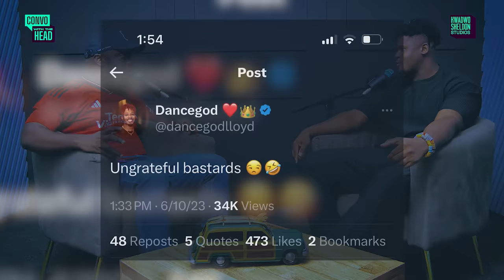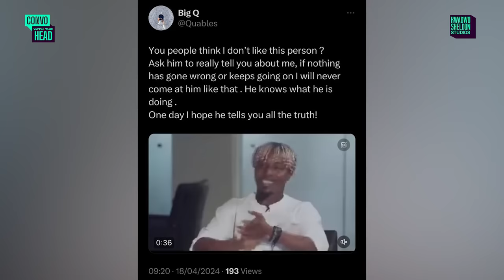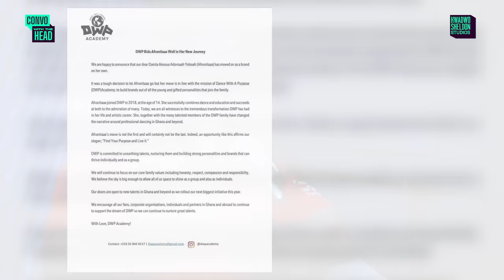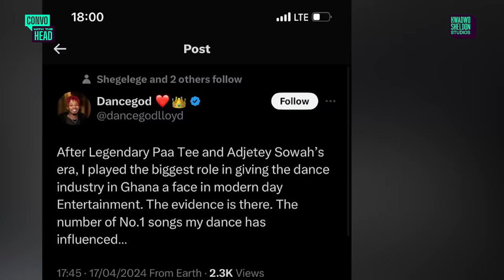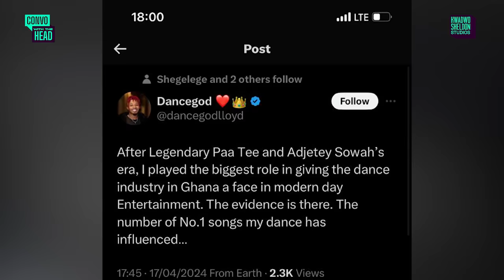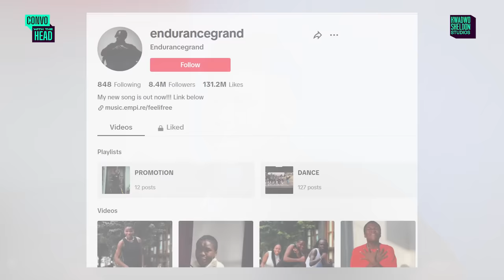‼️ Interview ‼️According To Quables, This Is Why Afronita And Dancegodlloyd Left DWP + More